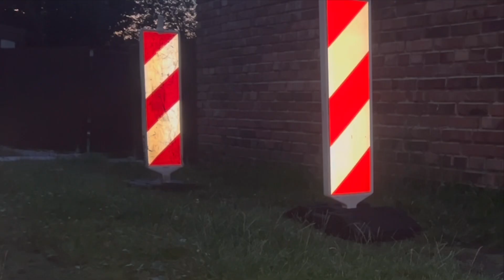Deploying Traffic Beacons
Today I deployed my traffic beacons, I also got some new High Visibility gear! Hope you enjoy the video!